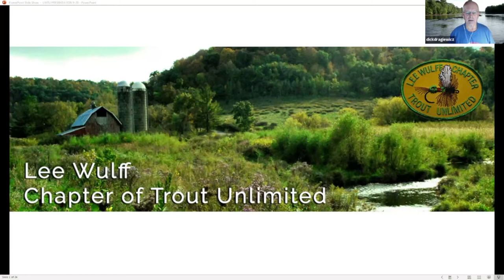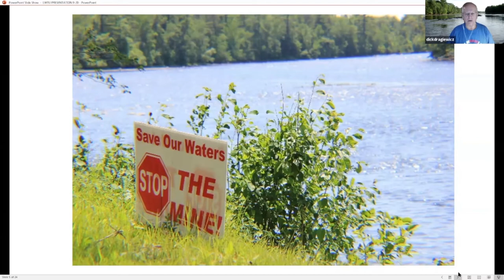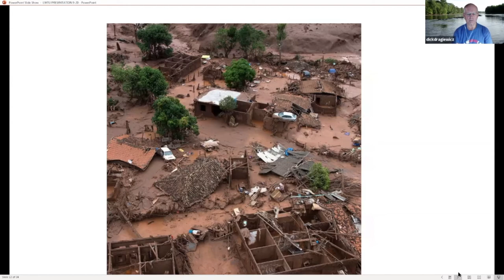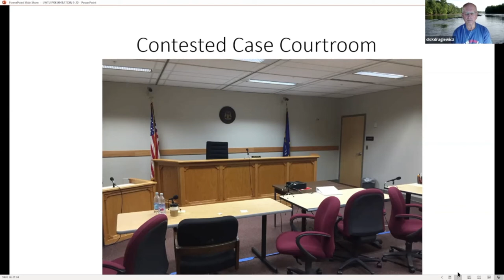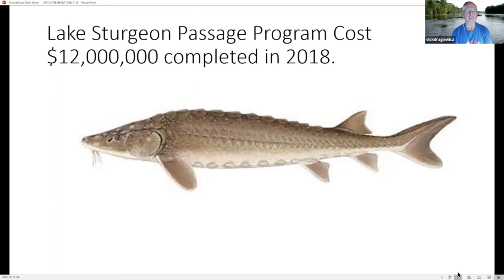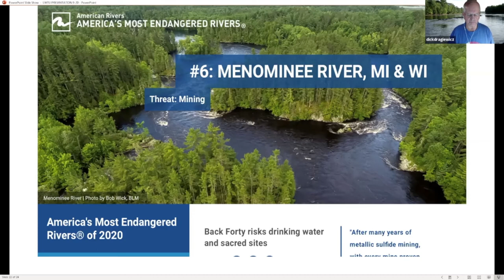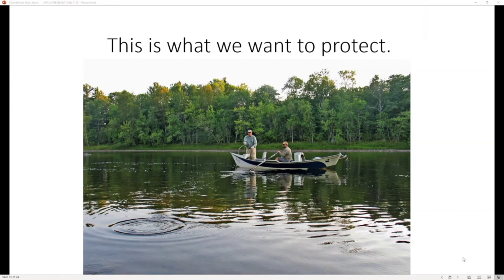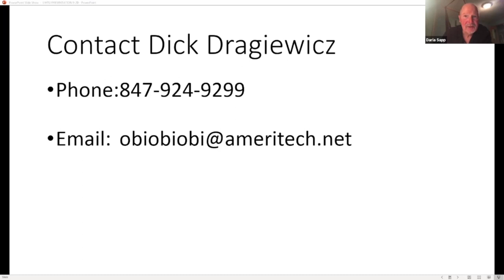LWTU September 2020 Meeting